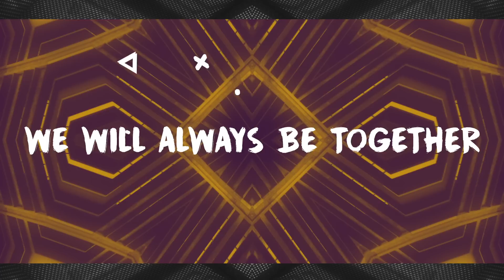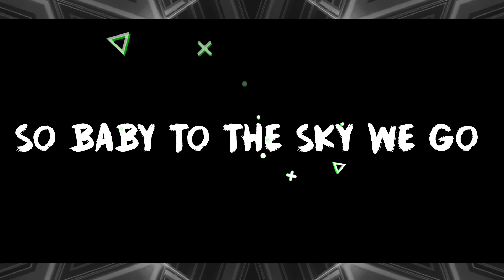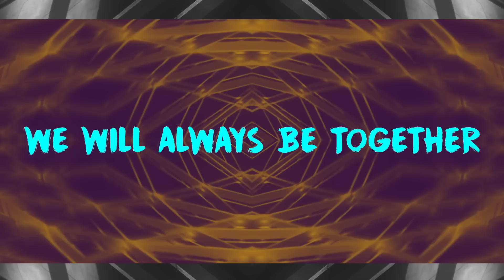Mr Jukeboxx - Longer Than Forever (Official Lyric Video)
Produced and Mixed by:
Roark Bailey

Mastering by:
Ike Iloegbu

Lyric Video by:
The Hitmachine

Additional Background Vocals:
Kiandra Richardson